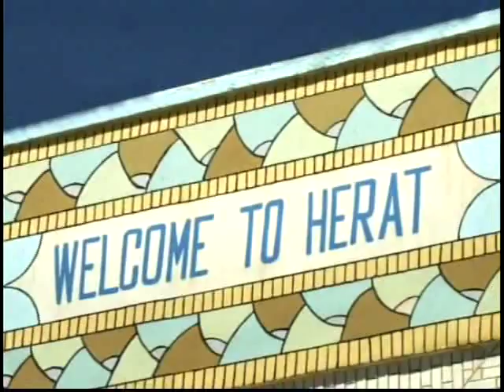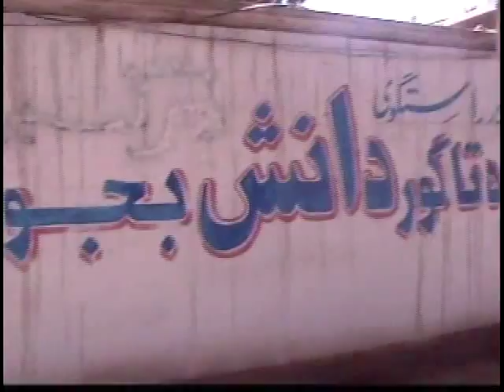Khalid Omar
Afghan songs by Khalid Omar  Herat